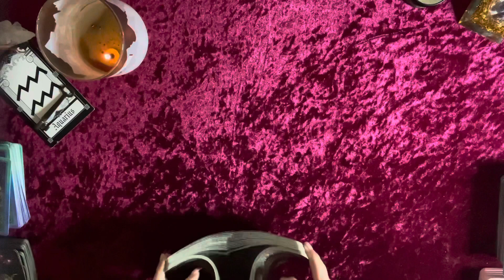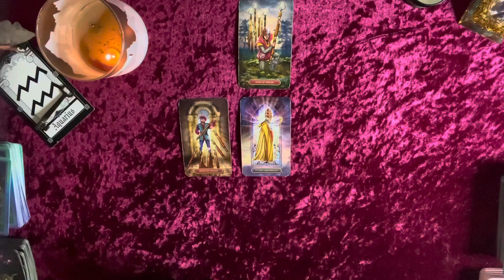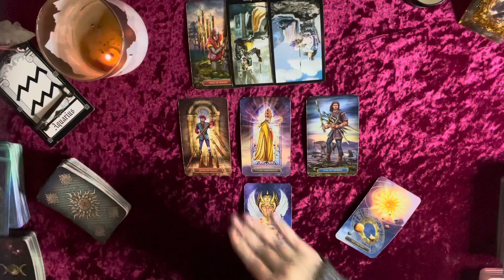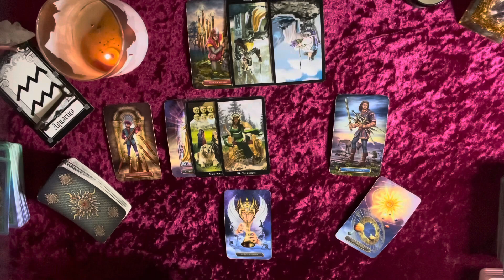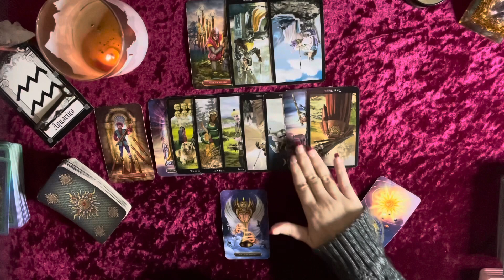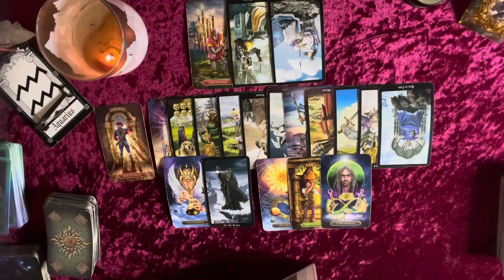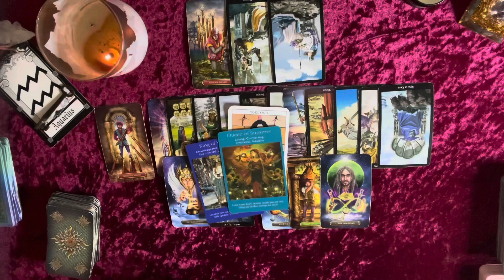AQUARIUS LOVE ~ NOVEMBER 22-28 (AT THE END OF YOUR ROPE)